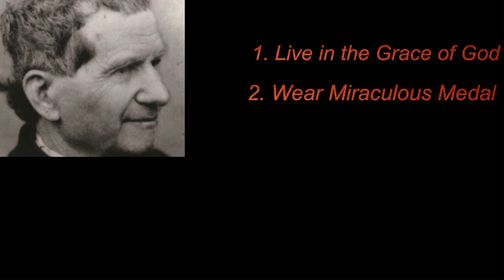Padre Pio - St John Bosco And The Cholera Pandemic - Saved By The Miraculous Medal.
And today's story is about St. John Bosco and the cholera epidemic. So obviously, we've all been through a pandemic recently and let's see how St. John Bosco reacted to the cholera epidemic that occurred at his time.
In today's story, the year is 1854 and the first cases of the cholera pandemic were just breaking out in Turin, Italy, and that is St. John Bosco's hometown. And so St. John Bosco got the children together of the oratory and he told them the following, he said, "Be calm and if you do as I tell you, you will be delivered from danger."
And these are the points that he told them, "You must live in the grace of God and wear around your neck the medal of our lady, which I will bless," he said, "And I'll give to each of you as a gift. And also you must pray every day, at least an Our Father, a Hail Mary and a Glory Be." And then St. John Bosco continued, "And tomorrow you must all make a good confession and also receive communion. And then I can offer you to our Blessed Virgin Mary, begging her for her protection to defend you as her dearest children."

BECOME A PROTECTED CHILD OF PADRE PIO

Intro: (0:00)
Channel Mission: (0:25)
Lenten Playlist: (0:42)
The Story: (1:03)
Next Video Announcement (7:27)
Mass Intentions Enrolment (7:48)